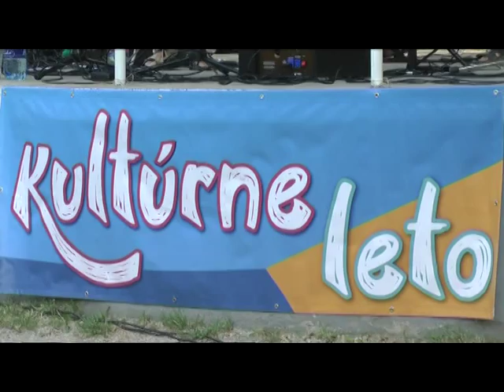15 07 16 Kulturne leto Seredsky dixieland band